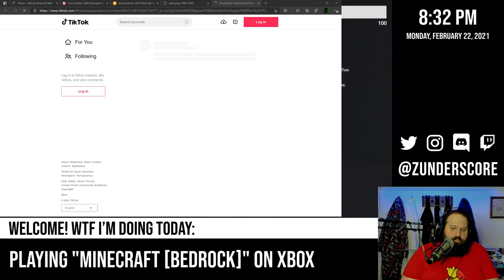zunderstream Show Archive - 2021-02-22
🎬: "Minecraft Monday with the crew! Continuing to expand/rearrange the sortymajig - !discord !social - "Minecraft [Bedrock]" on zunderstream"